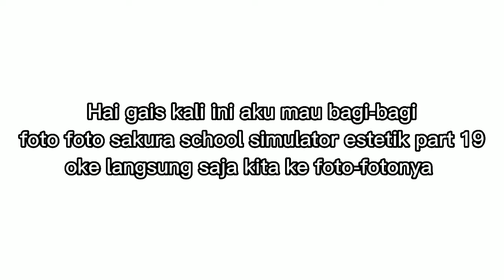Bagi bagi foto sakura school simulator estetik part 19 🌹🏵️